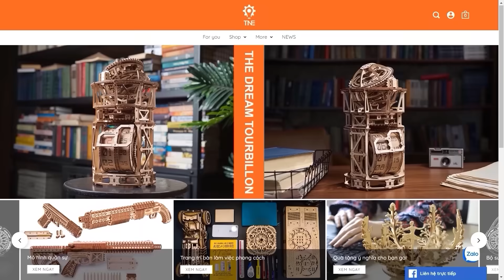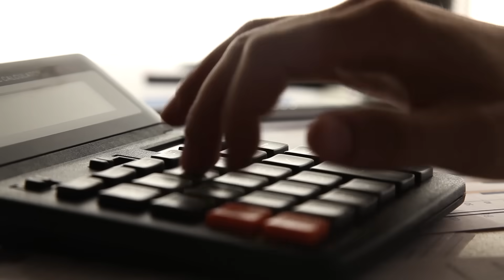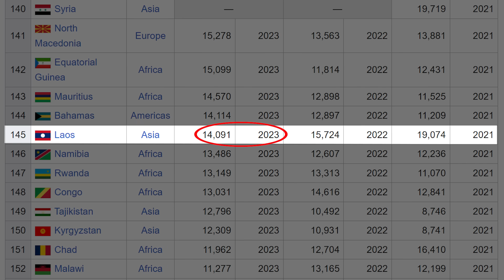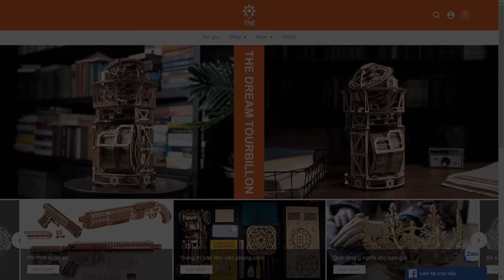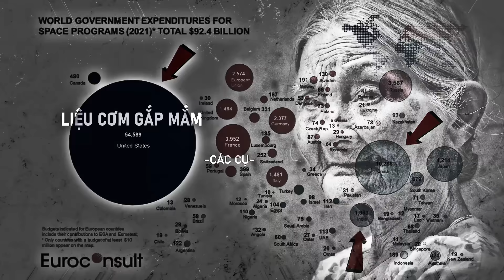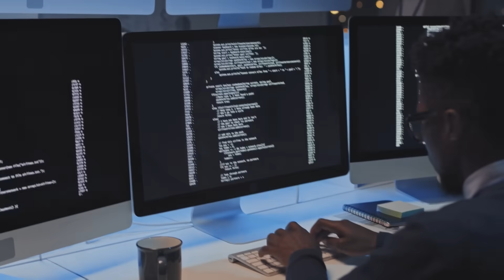#637 Ấn Độ Lên Mặt Trăng Rẻ Hơn Mỹ Làm Một Bộ Phim! Sao Kỳ Zậy???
Ấn Độ Lên Mặt Trăng Rẻ Hơn Mỹ Làm Một Bộ Phim! Sao Kỳ Zậy???
The Dream Tourbillon – Mô hình đồng hồ cơ khí cực chất "made in Vietnam"

Mấy ngày gần đây, báo đài trên khắp thế giới đồng loạt đưa tin tàu vũ trụ Chandrayaan-3 của Ấn Độ đã hạ cánh thành công, đưa Ấn Độ trở thành quốc gia thứ tư hạ cánh thành công lên Mặt Trăng, và là quốc gia đầu tiên làm chuyện ấy gần cực Nam Mặt Trăng.

Đây là một thành tích ngoạn mục và đáng tự hào của bất cứ quốc gia nào, và một lần nữa, xin chúc mừng Ấn Độ và cảm ơn các bạn vì đã biến cuộc đua vào không gian trở nên sôi động hơn bao giờ hết.

Tuy nhiên, VFacts nhận thấy có một thành tích thậm chí còn ngoạn mục hơn việc trở thành quốc gia thứ 4 hiện diện trên Mặt Trăng mà rất ít báo đài quan tâm, đó là việc Ấn Độ đã làm điều đó với mức giá không tưởng.

Theo hindustantimes, Ấn Độ chỉ tốn 75 triệu đô la cho sứ mệnh Chandrayaan-3, rẻ hơn người Mỹ làm một bộ phim về không gian.
Bạn không tin chứ gì?
3 trong số những bộ phim chủ đề không gian mà VFacts cá là sẽ không uống phí thời gian của bạn là First Man (2018), Gravity (2013) và Interstellar (2014) có kinh phí sản xuất lần lượt là 70, 130 và 165 củ khoai Mỹ, chưa điều chỉnh lạm phát.

Những người thực hiện:
Kịch bản: Đạt Nguyễn
Thu âm: Đạt Nguyễn
Biên tập video: Huệ Tây, Thúy Kiều